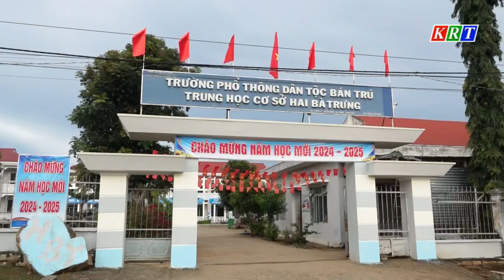Hướng về đồng bào vùng lũ lụt